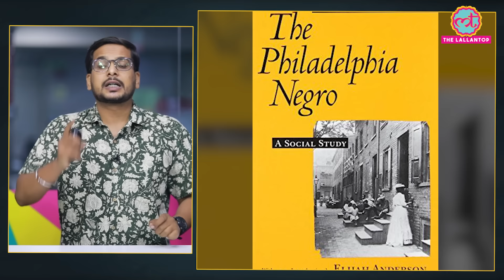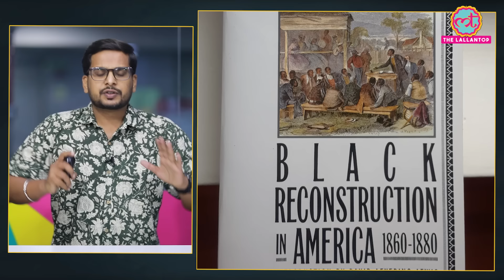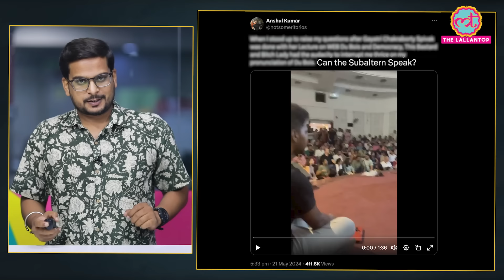JNU में क्यों भिड़े 'Center for Brahmin Studies' के 'Founder'और Gayatri Chakravorty Spivak? Du Bois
A heated debate ensued during a lecture at Jawaharlal Nehru University (JNU) when a student - Anshul Kumar - introduced himself as the ''Founding Professor'' of ''Centre for Brahmin Studies'', and Gayatri Chakravarti Spivak, a Professor at Columbia University. Spivak corrected Anshul for mispronouncing Du Bois.